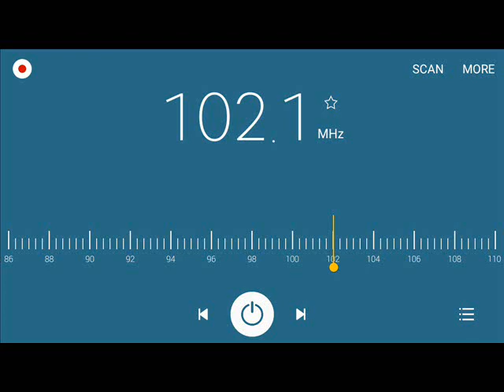The Anchor FM & 102.1 Smile Radio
The Anchor Bulacan is co-interference with Smile Radio Laguna